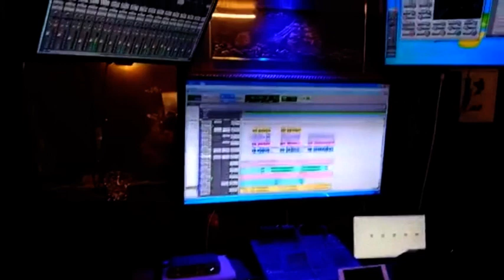Music Director Anupam Dutta singing in his own voice for voice training to Poly Roy Bose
Singer:Poly Roy Bose
Lyrics : Miltu Ghosh
Dubbing er kichhu Muhurtyya.
Thanks to Sangitayan er Kornodhhar Mita Ghatak